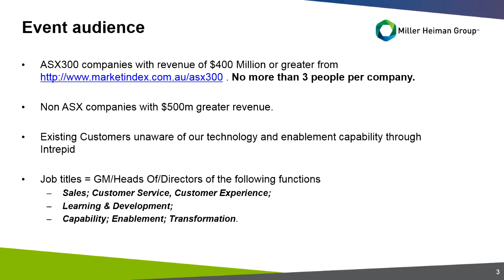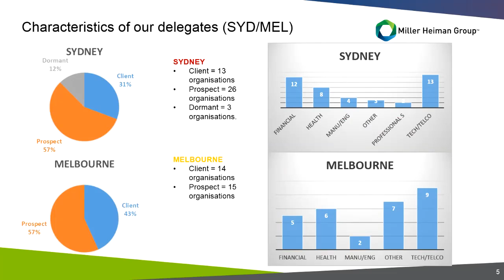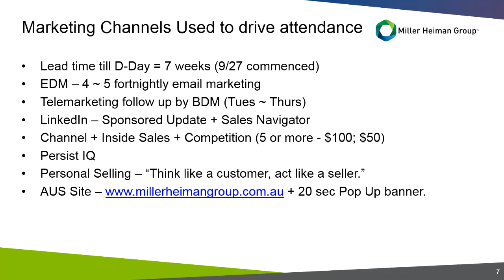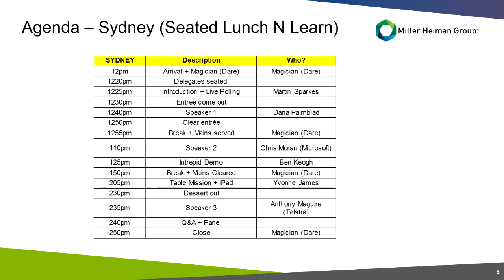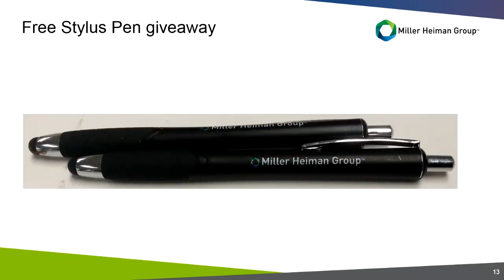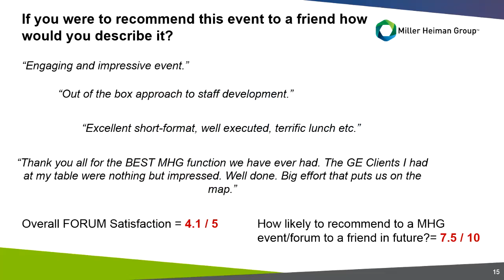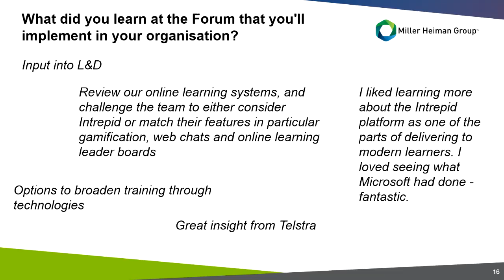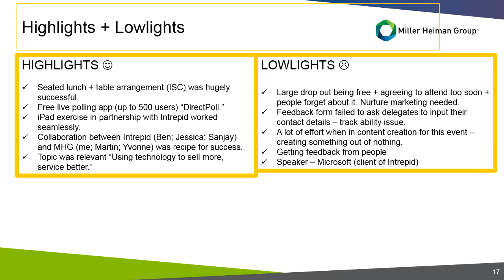AUS MHG-Intrepid Learner Ready Event Summary - November 2016